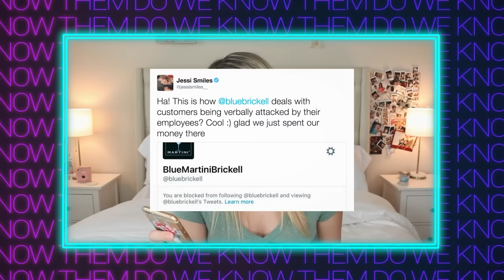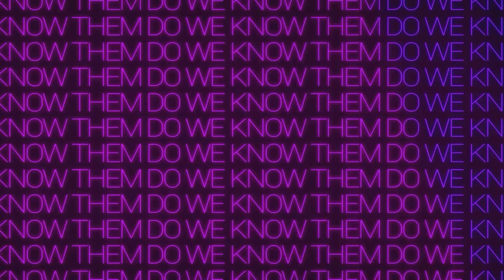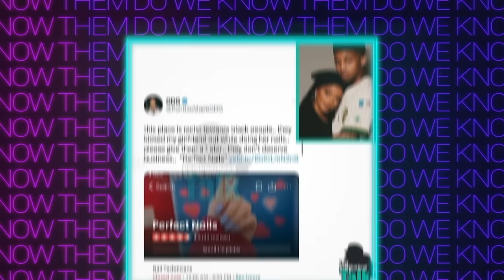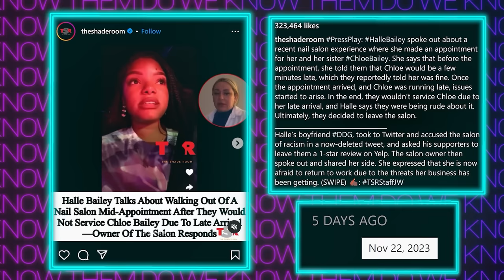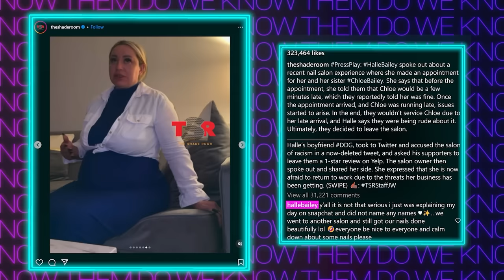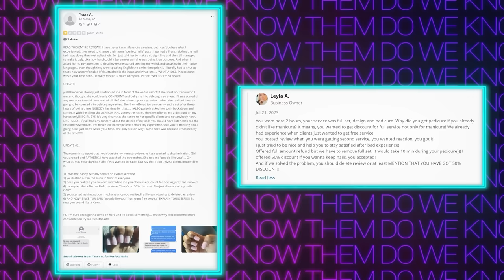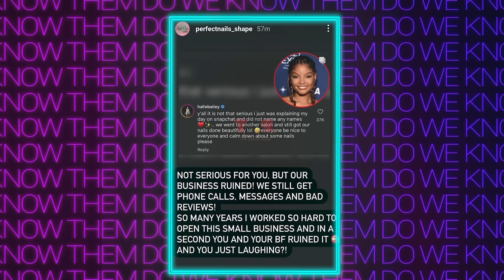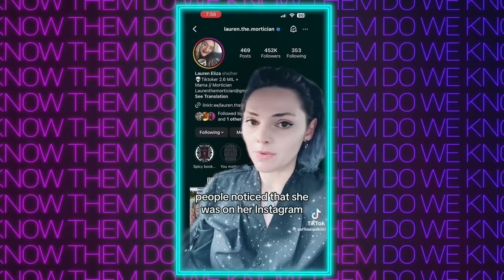Lauren The Mortician's UNHINGED Lawyer & Halle Bailey's Nail Salon Disaster (Ep. 96)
In today's episode, as usual, the girlies go on a bunch of tangents before finally getting to the first topic, which is about Halle Bailey sharing her not so great experience with a nail salon that her boyfriend made 10x by sending his followers to bombard them with bad reviews. And if that behavior isn't unhinged enough, our second topic is quite literally one of the most absurd situations we've ever covered on this show, involving Lauren the Mortician, her alleged lawyer, and the insane legal mess they've created that only gets weirder as time goes on.

0:00 Intro
5:38 Halle Bailey Intro
9:55 Halle Bailey Nail Salon Drama
41:12 Lauren The Mortician's Unhinged Lawyer